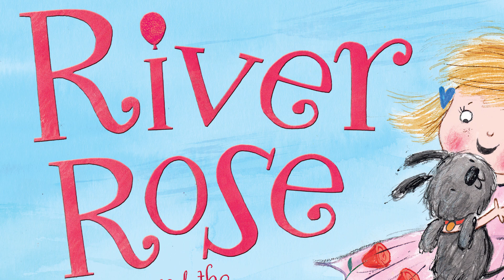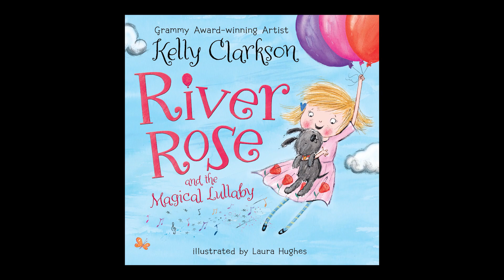River Rose and the Magical Lullaby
Pre-order Kelly's new children's book RIVER ROSE AND THE MAGICAL LULLABY now

Available Oct. 4, 2016

“When kids read RIVER ROSE AND THE MAGICAL LULLABY my hope is that it inspires their imagination and reminds them that they should always follow their dreams – no matter where they lead." - Kelly Clarkson